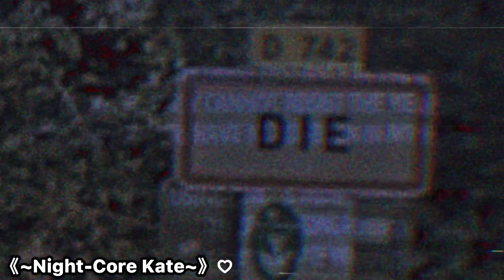Soap x Idfc - Mashup (slowed)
Melanie Martinez - Soap
BlackBear - Idfc

First person to make this mashup has a channel name “ñ” (to find it more easily, search “Soap x Idfc” original mashup was posted 3 years ago.)